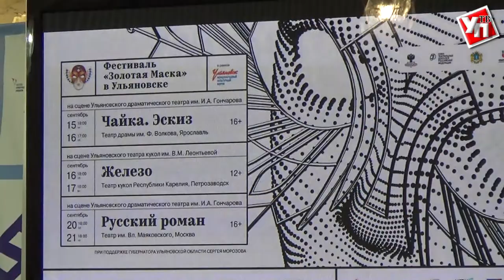Ульяновцы увидели лучшие спектакли «Золотой маски»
Театральный фестиваль в четвёртый раз привёз в Ульяновск лучшие спектакли премии. Традиционно он проходил в рамках VII Международного культурного форума.
Фестиваль «Золотая маска» в Ульяновске открыли почётные гости торжественной церемонии: губернатор Сергей Морозов и президент фестиваля «Золотая маска», народный артист Российской Федерации Игорь Костолевский.